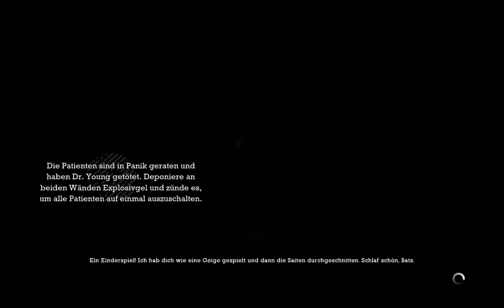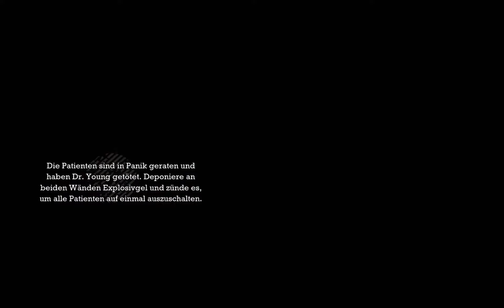Let's Play Batman: Arkham Asylum- Part 7 "Ärzte in Not"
In Batman: Arkham Asylum steht der dunkle Ritter vor seiner bisher größten Herausforderung: Er ist mit den gefährlichsten Schurken aller Zeiten gefangen im berüchtigten Irrenhaus von GOTHAM CITY - dem ARKHAM ASYLUM! Batman: Arkham Asylum versetzt den Spieler in ein einzigartiges, düsteres und atmosphärisches Abenteuer, das ihn in die Tiefen des Arkham Asylums führt - Gothams Psychiatrie für geisteskranke Kriminelle. Der Spieler bewegt sich in den Schatten, verbreitet unter seinen Feinden Angst und Schrecken und kämpft gegen den Joker und Gotham Citys berüchtigtste Schurken, die das Asylum in ihre Gewalt gebracht haben. Mit einem umfangreichen Arsenal an Gadgets und Fähigkeiten wird der Spieler zum unsichtbaren Räuber und versucht, den kranken Plan des Jokers zu vereiteln. Batman: Arkham Asylum erzählt eine exklusiv für das Spiel verfasste Geschichte aus der Feder des berühmten Batman-Autors und fünfmaligen Emmy-Gewinners Paul Dini, der unter anderem auch an der ersten Staffel von Lost sowie an Batman: The Animated Series mitgewirkt hat. Neben einer fantastischen Grafik und packenden Atmosphäre bietet Batman: Arkham Asylum vielfältige Gameplay-Optionen, die im Genre der Action-Adventure Spiele neue Maßstäbe setzen.

Game kaufen: Steam oder: